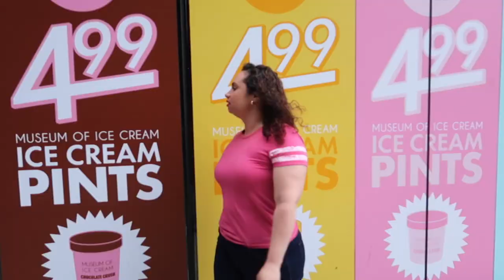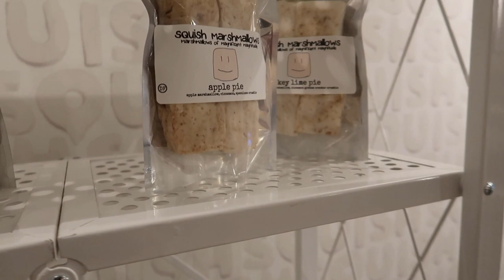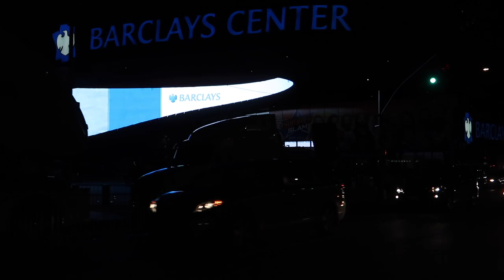LA FAMILIA RECIO EN FAMILIA!!!!